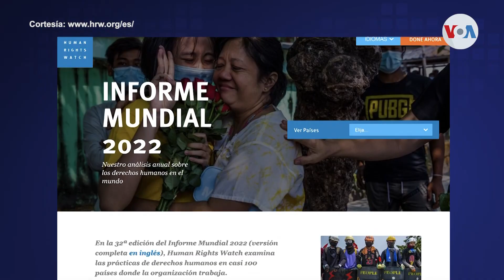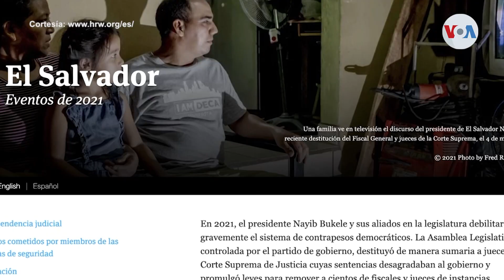Pandemia fue excusa para adoptar prácticas represivas, denuncia HRW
El respeto a las libertades en Latinoamérica sufrió un retroceso durante 2021, según Human Rights Watch. Divalizeth Cash entrevistó a su directora regional, quien asegura que algunos mandatarios han usado la pandemia como excusa para restringir derechos fundamentales.